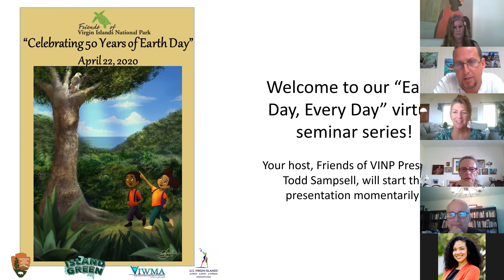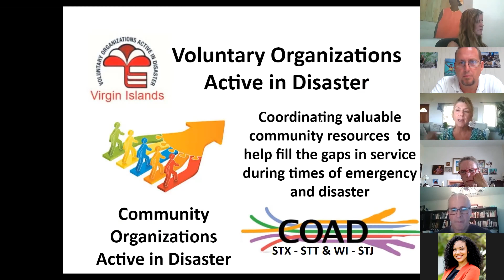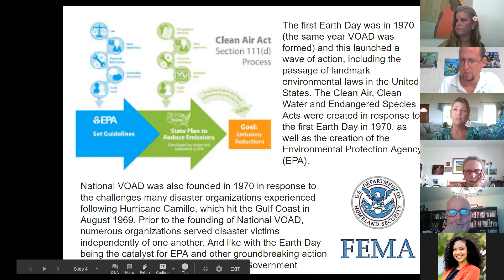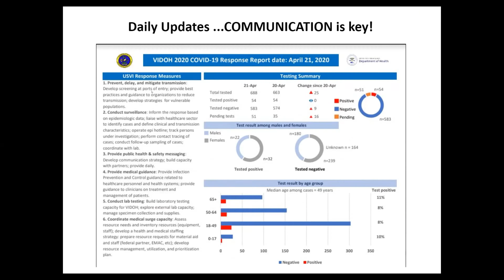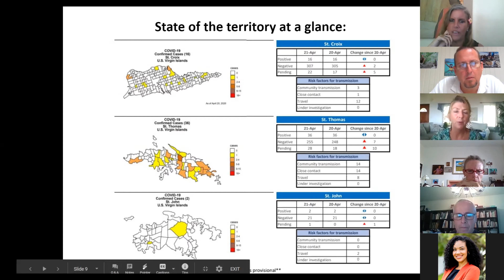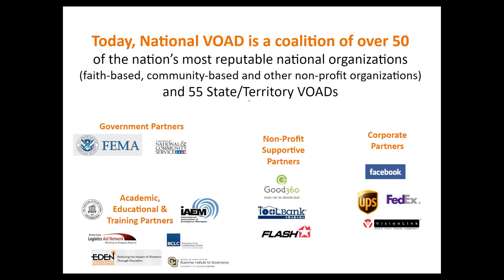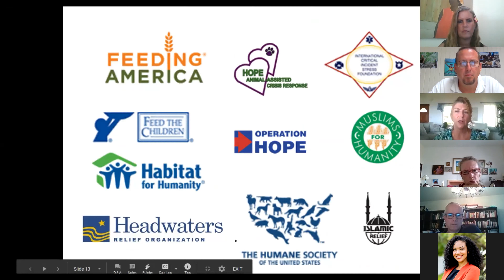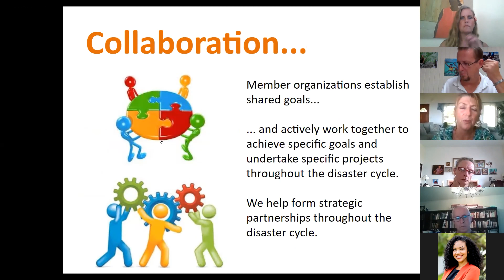VI VOAD: Active and Determined!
Earth Day 2020 Virtual Seminar by Celia Kalousek, VI VOAD, for Friends of Virgin Islands National Park